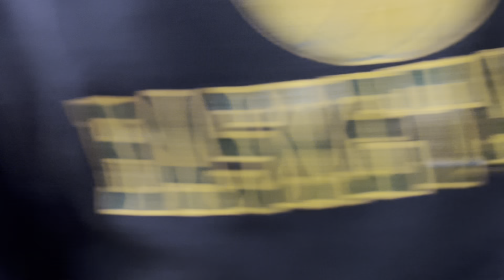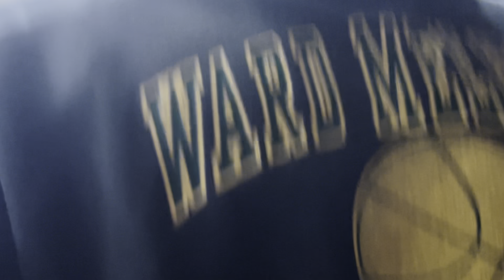RAGDE SE HUA BURA HAL | SOUP SE KI RECOVERY